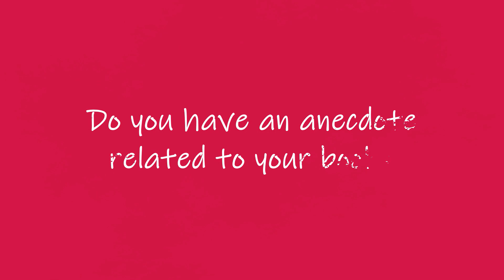Vanessa Pearse interview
"Sometimes, if you grow up in a house full of books, writing and travelling become your secret passion. This is what happened to Vanessa Pearse..."